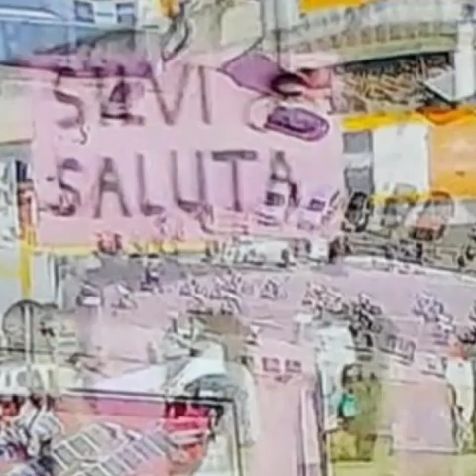Giro D'Italia 2022- Pescara-Jesi